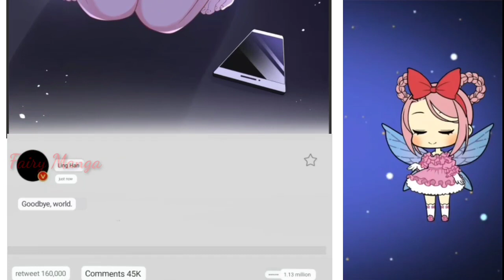The Mermaid and The Richest Man Chapter 20 English Sub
Title       :I'll sign!
Author   :Reading comics
Genre    :CEO

Description
As soon as I graduated, the country assigned me an object, and it was also the super diamond Wang Lao Wu Ye Junqing on the Forbes Rich List? This kind of boss must be difficult to get along with, but in the end, he holds her in his palm and pets her! Who knows that the greatest luck in this life is not to win you in the crowd... "I received the world in the marriage office The richest man.